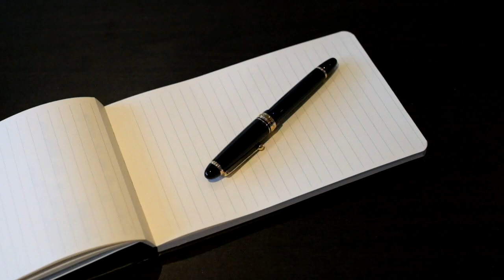Fountain Pen - Handwritten Journal #5 - No Talking | 6 August 2017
Handwritten Journal #5

6 Aug 2017

Rhodia webnotepad, 90 gsm, A5

Pilot Custom 823 - Medium nib

Pilot Iroshizuku Tsuki-yo

Fuji X-T10

Fijinon XF 35mm f/1.4 R